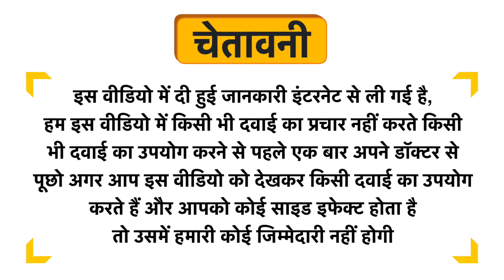Cipzer Natural Vitamin C Capsule Uses in Hindi | Side Effects | Dose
Cipzer Natural Vitamin C Capsule Uses in Hindi | Benefits | Side Effects | Dose